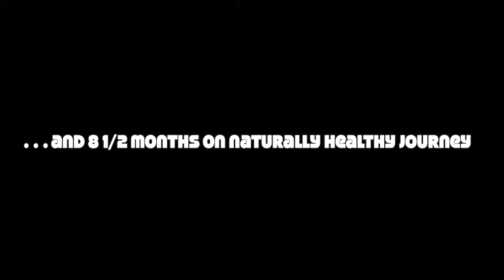One Month Post Big Chop!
Naturally Healthy Start Date:October 20, 2012
Big Chop Date: June 9, 2013
Current Length: 4.0 inches